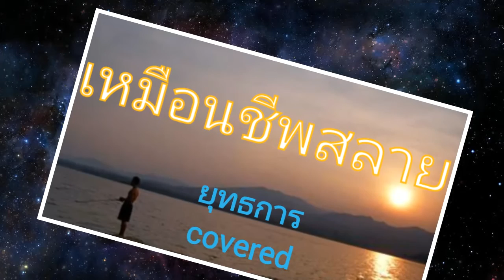เหมือนชีพสลาย (ยุทธการ covered)